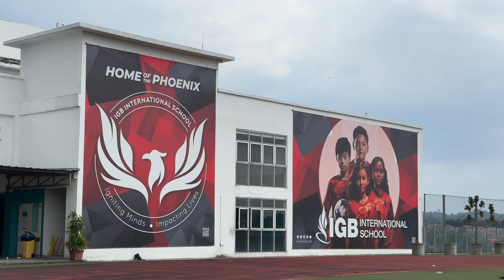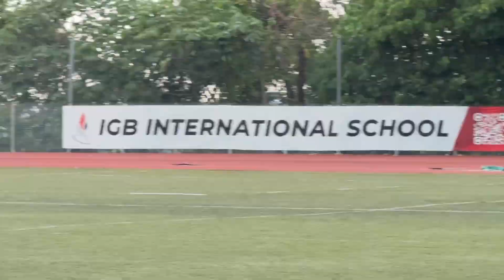MERAK FC U16 vs Supra Samurai | LEOPARD Suparimau A | 4th Game | IGB International School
Menang 2-1